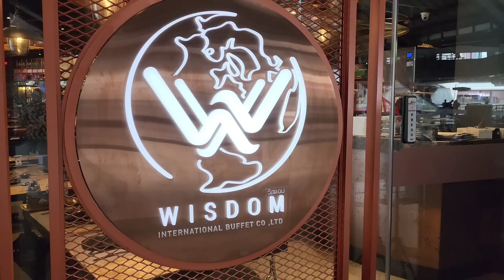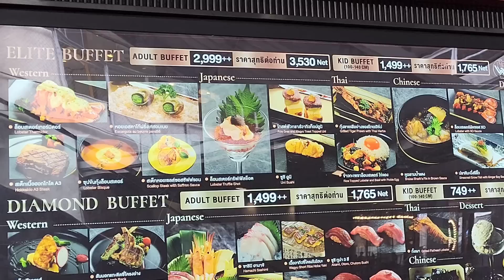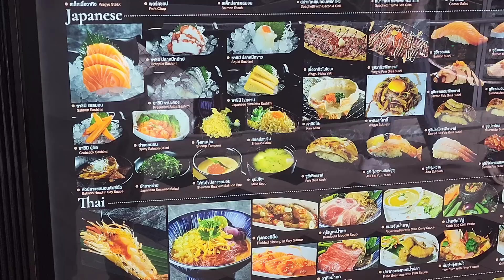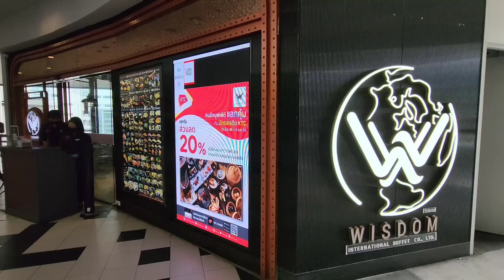2022/7/5 🦞🦪 3條仔去嘆~2小時即叫即製All You Can Eat 中、日、泰、西式任食Buffet！鵝肝蝦餃、法式龍蝦湯、田螺、三文魚刺身 .. ~✹香港#移居泰國 旅遊達人胡慧冲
🍝🍧 我+冬蔭哥哥+冬蔭表弟齊齊嘆 ~ 2小時即叫即製All You Can Eat 中、日、泰、西式 ... 任食餐！ ~✹香港移居泰國 旅遊達人Roger胡慧冲  泰國實地報告 (2022/7/5)